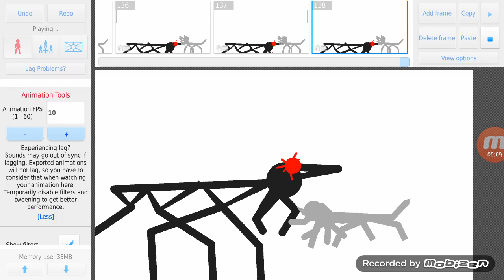WorldWide Battle Arena 1(WWBA):Colasoll VS Day 17: TITANS and giants